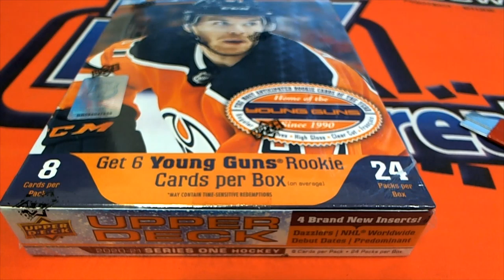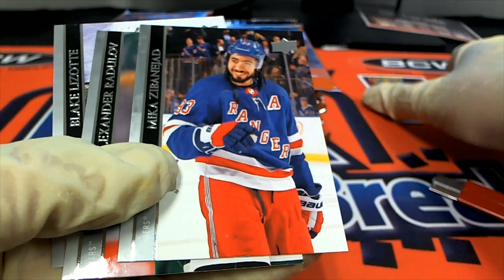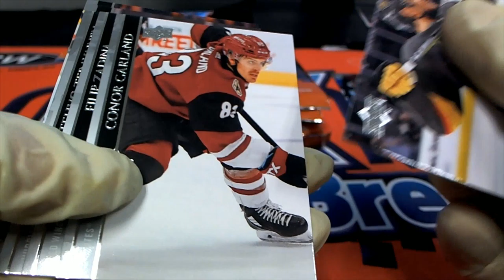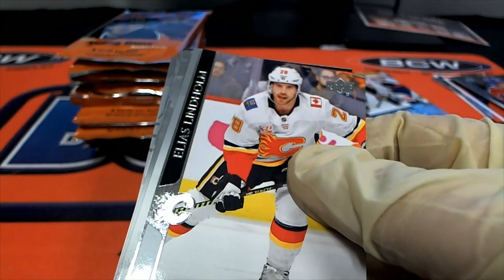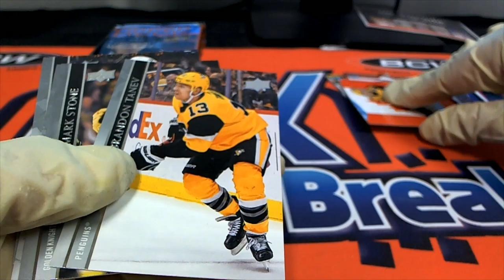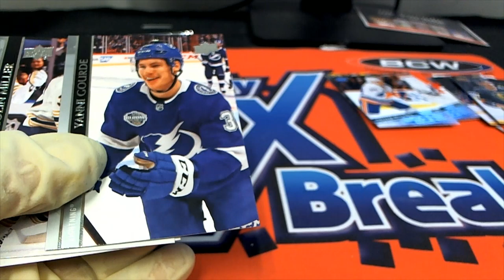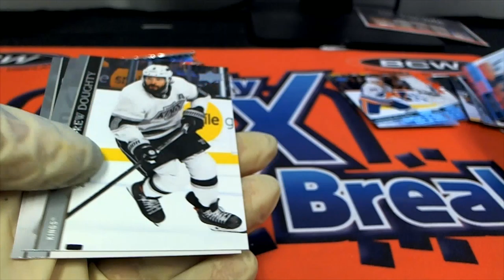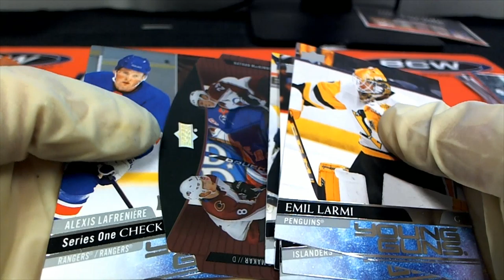2020 21 Upper Deck Series 1 Hockey Hobby ID 21UDHOCK104